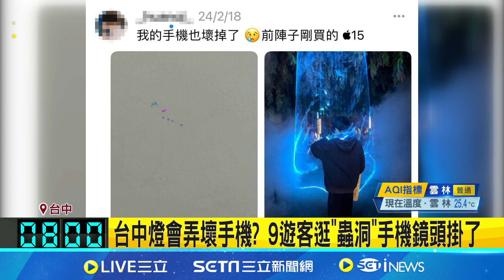台中燈會弄壞手機? 9遊客逛"蟲洞"鏡頭遭雷射損壞 中市府收到手機損害賠償申請 建設局表示: 已完成賠償.總計金額達3.5萬｜記者 黃詩涵｜【新聞一把抓】20240609｜三立新聞台